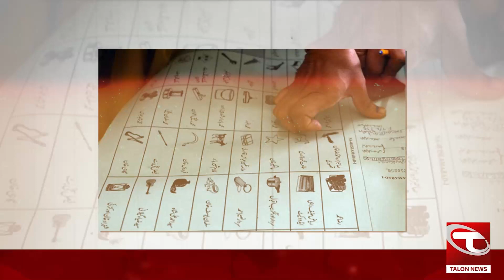Azad Umeedwaro Ki Bartari Kia Imran Khan Ke Sath Kharay Reh skye gy? | Talon News